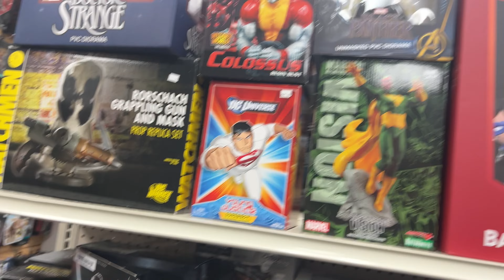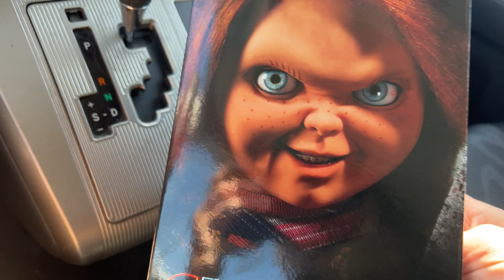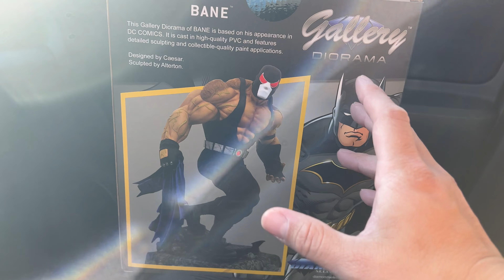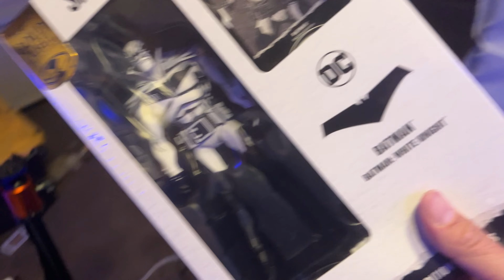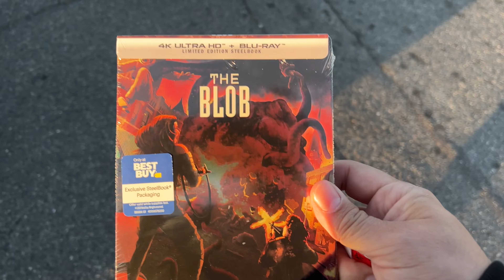Found a rare collectible at Mikes Toys n Stuff!! (toy hunt)